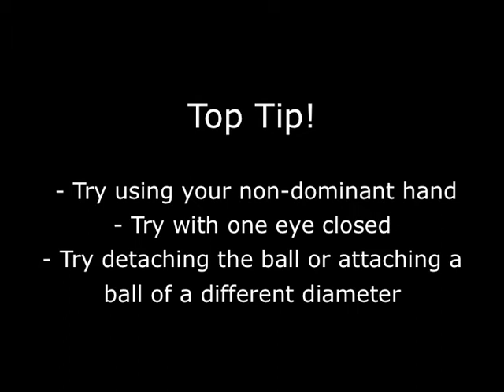Playground Throw and Catch Skill Builder from TTS Group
Playground Throw and Catch Skill Builder

- Throwing and catching is a key skill in a child's physical development
- Swingz 4 is an innovative resource, allowing for single, pairs or group fun
- Four different hole sizes vary the difficulty

An innovative playground challenge following on from the success of the Catch a Cup and Swing Loop.

Presents a succession of progressively harder tasks which will keep children of all ages challenged. Crafted from strong ABS plastic.

Throw up and catch the ball in the ever-increasingly sized holes until it finally drops through the last! The ball is attached with a string cord (80cm long) but can be disconnected to allow another set of individual and partner games or to attach a different ball. Allows both low and high level skilled games. Set comes in 6 colours with matching airflow balls. Hole diameters - 4, 6, 8 and 11cm and marked 1, 2, 3 and 4. Handle is etched for a surer grip and each side has a different finish.